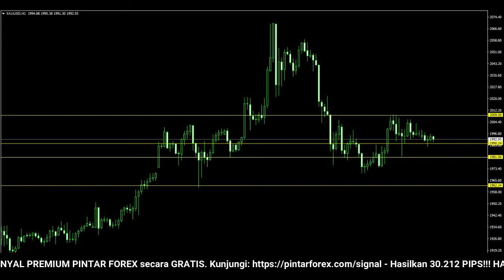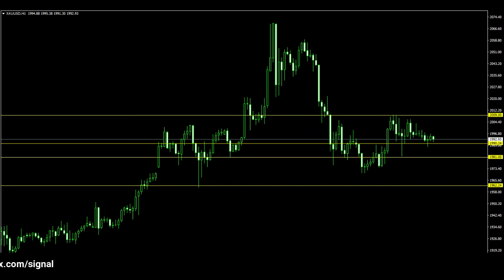🔴 LIVE: Analisa Forex Hari Ini 11 Maret 2022 Analisa Emas 11 Maret 2022